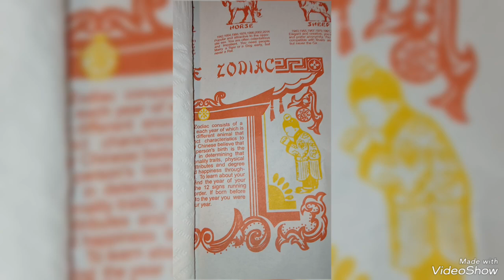December 1, 2024